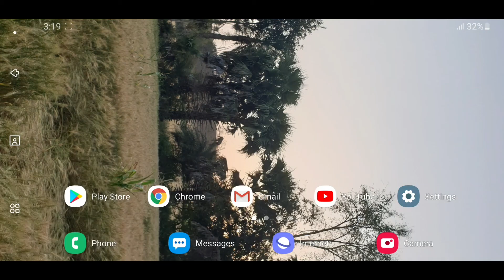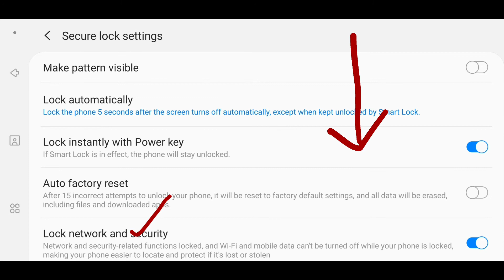सेमसंग के मोबाईल में लोकडाउन की सुविधा, Important Feature Lockdown Facility of Samsung Smartphone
एस सिसोदिया, SSisodiya, S Sisodiya, S Sisodia, SSisodia, एस सिसौदिया, अज्ञात, Aghayat

सीधे मुद्दे की बात, Sidhe mudde ki bat,

This feature of very important part of Samsung Smartphone,